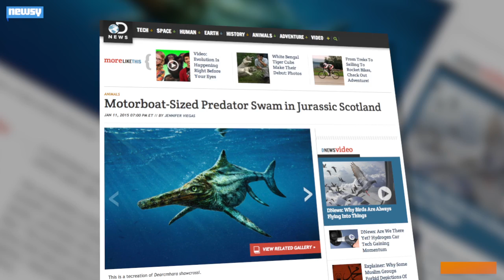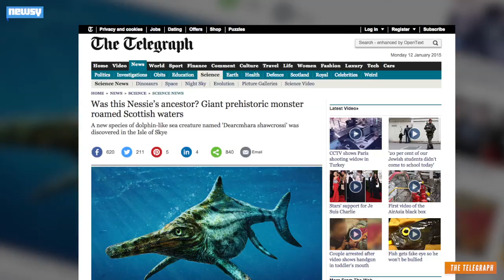It's Not Nessie, But Jurassic Predator Found In Scotland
The reptilian creature is believed to have made its home in Scotland some 170 million years ago.